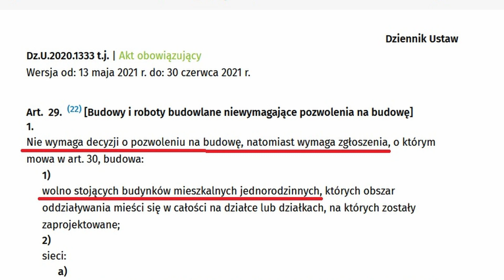DOM JEDNORODZINNY BEZ POZWOLENIA DO 70 M2 TYLKO NA ZGŁOSZENIE | ZMIANA PRAWA ???